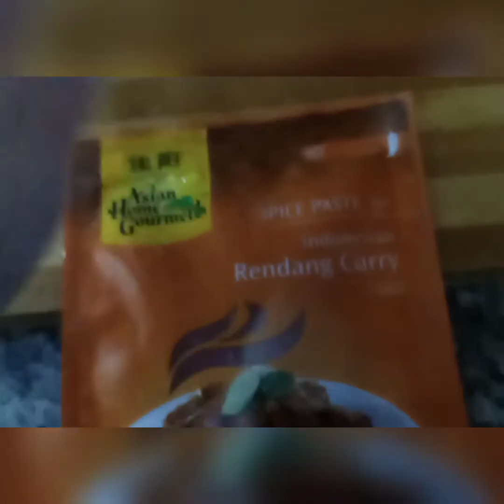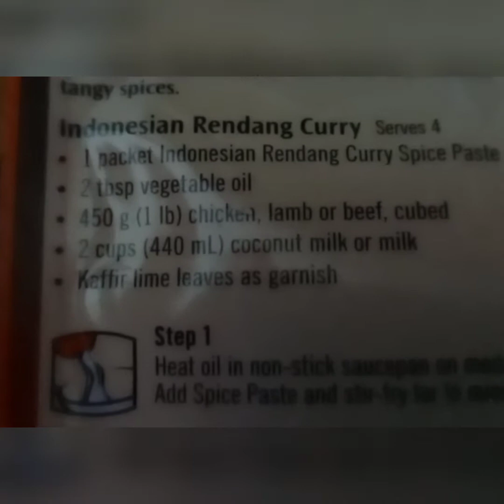May Way of Rendang Curry Indonesian Curry Ala Miss A.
@RendangCurry @IndinesianCurry @Miss A.